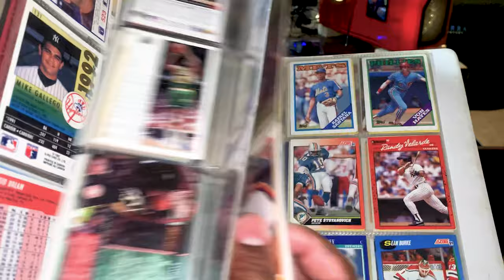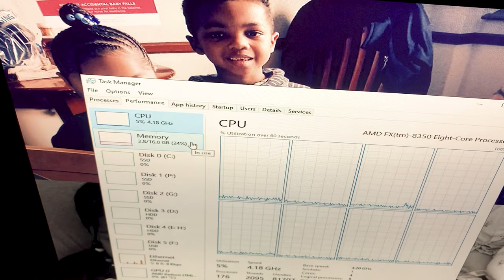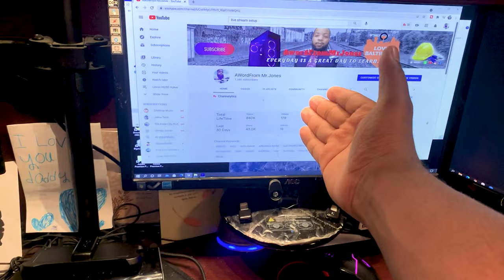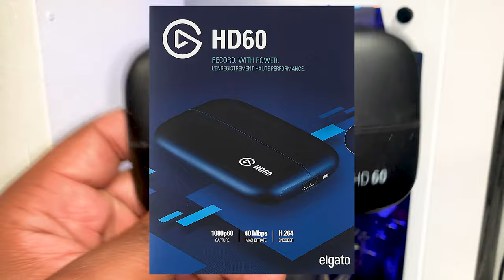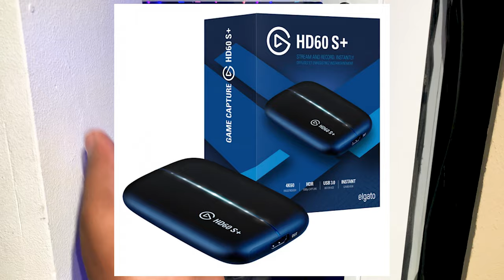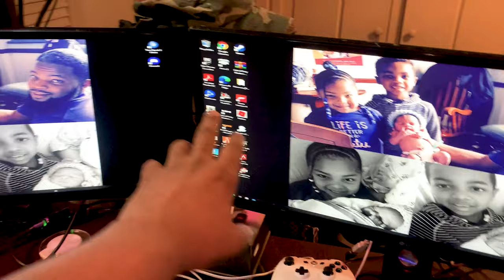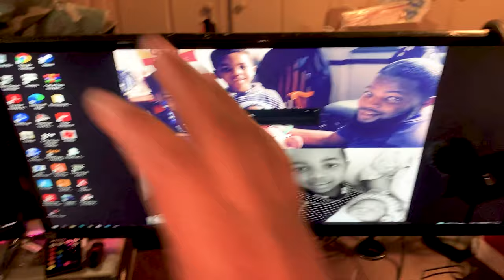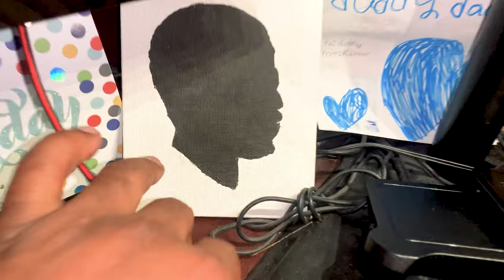My Dream Home Office Setup Review | Gaming Rig & Video Rig Setup Review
What's up!

It has been a journey for me to build a home office, where I can peacefully work from and also enjoy a couple of video games or two during my free time. My home office/man cave is the ultimate dream that I have been working hard for and finally things are starting to come together.

I would like to personally invite you of this tour.

Thanks